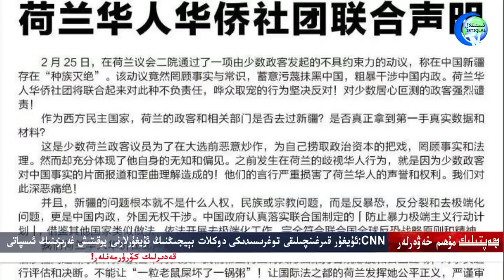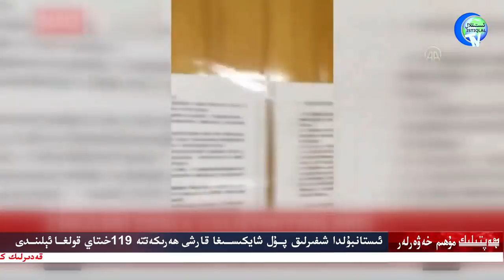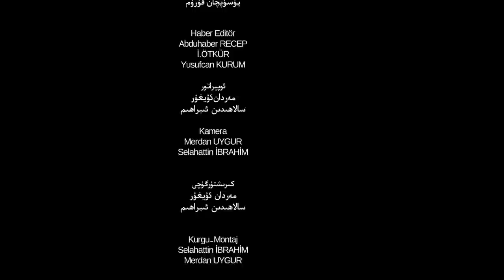ھەپتىلىك مۇھىم خەۋەرلەر 2021-03-14